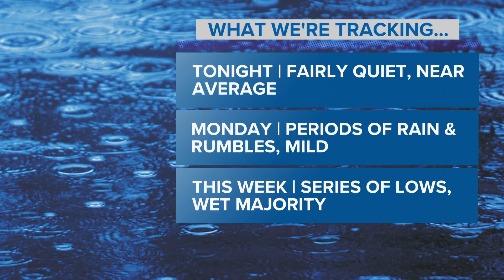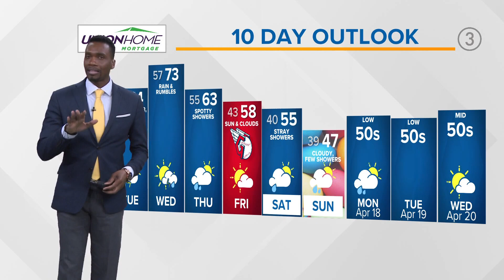Northeast Ohio weather forecast: Let the warmup begin!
Your 11 p.m. Northeast Ohio weather forecast for April 10: We turn very spring-like this week as a series of low pressure systems will head our way -- the first will begin to impact us tonight into Monday. Expect clouds to fill back in overnight with temps rising through the 40s.

Scattered rain and thunderstorms can be expected Monday, otherwise variable clouds with much warmer highs in the upper 60s expected. A front will settle south of us Tuesday bringing slightly cooler air, but still spring-like with cooler temps expected along the lake with a northeast breeze.